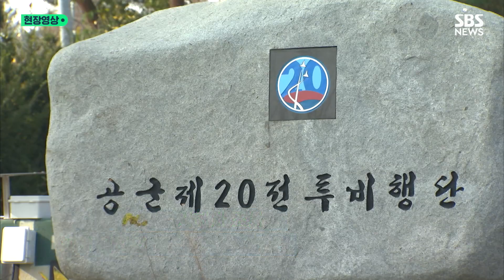"이예람 중사, 2차 가해 당해 사망" 특검 결론…전익수 등 8명 기소 (현장영상) / SBS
지난해 3월 강제 추행을 당한 후 2차 가해에 시달리다 세상을 떠난 고 이예람 중사에 대한 특검팀의 수사가 종료되었습니다. 특검팀은 100일간의 수사 결과, 이 중사가 직속상관들로부터 2차 가해를 당해 사망했다고 발표했습니다. 특검팀은 전익수 공군본부 법무실장과 20전투비행단 대대장과 중대장, 성추행 가해자인 장 전 중사 등 8명을 기소했습니다. 특검팀은 "성폭력 피해자를 벼랑 끝으로 내모는 군대 내 그릇된 문화와 관행이 개선"되어야 한다며, 이예람 중사와 같은 비극이 더 이상 되풀이되지 않기를 바란다고 했습니다.